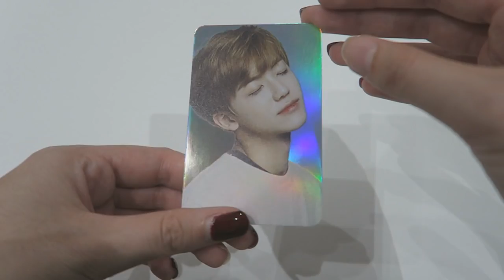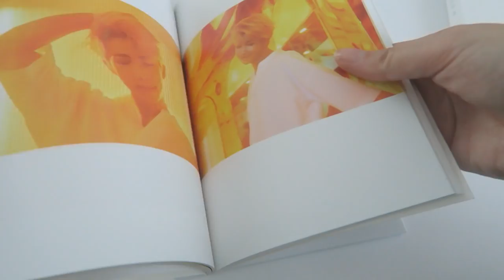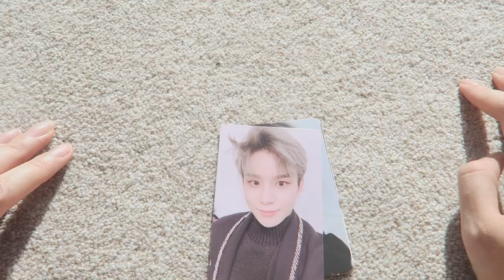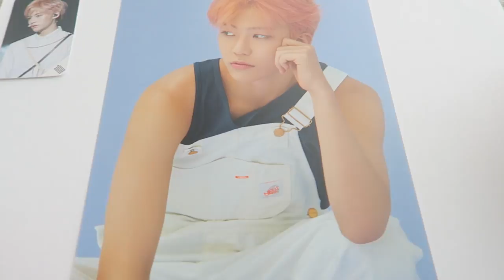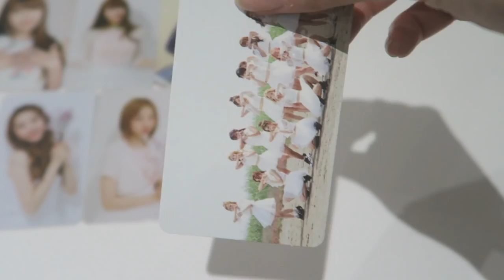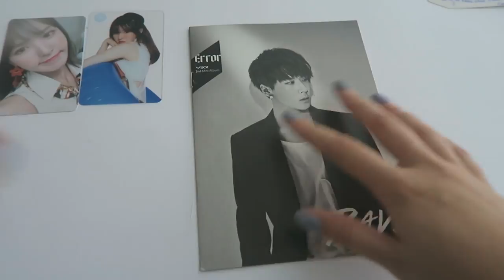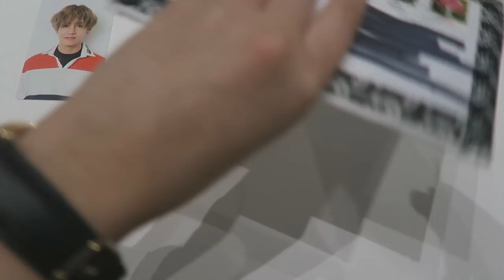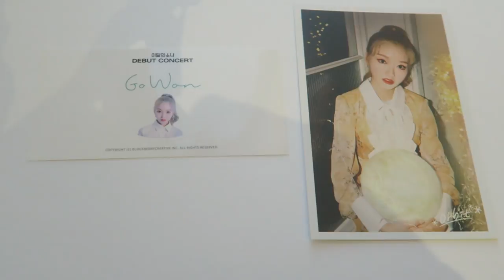kpop photocard haul; october 2018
This is finally going up lol,, i thought i had the uploaded but the video was set to private and not public ;-; HOPE U ENJOY THIS LONG ASS HAUL HOPEFULLY ILL GET BACK TO MY NICE DESCRIPTIONS SOON!!!